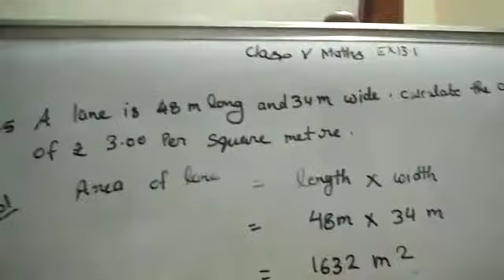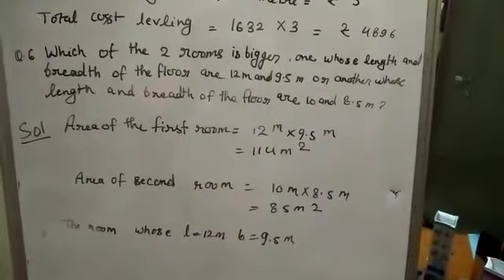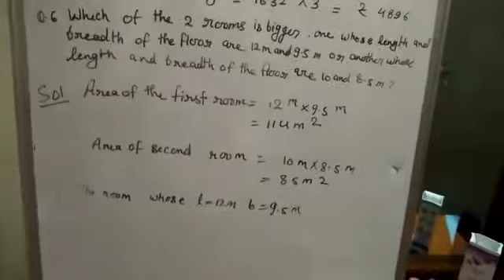Class 5 Maths Heritage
Sandhya Gupta